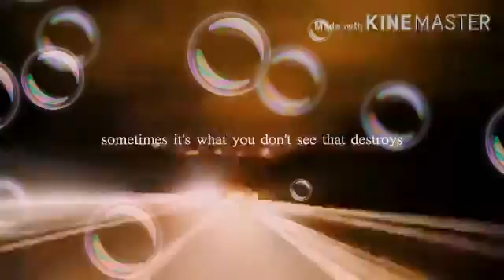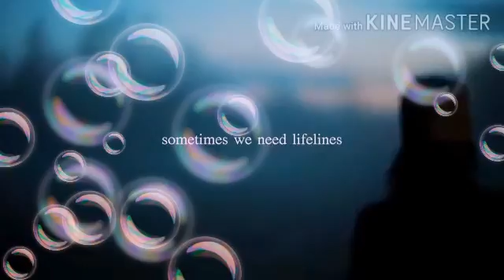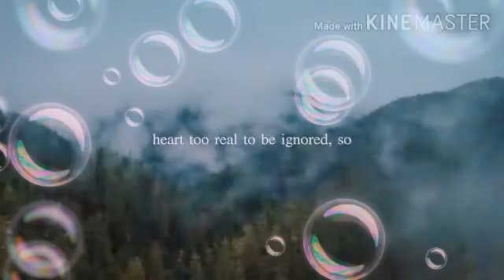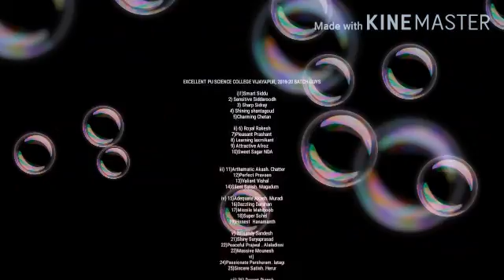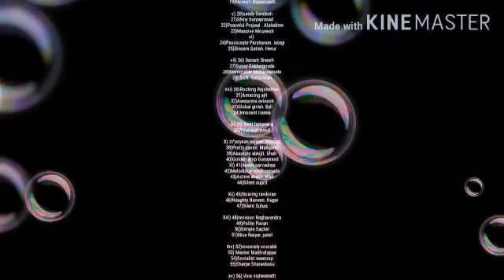EXCELLENT PU SCIENCE COLLEGE,VIJAYAPUR Hostel students animation 2018-2020 batch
Video from SOURABH PATIL
follow on intagram: